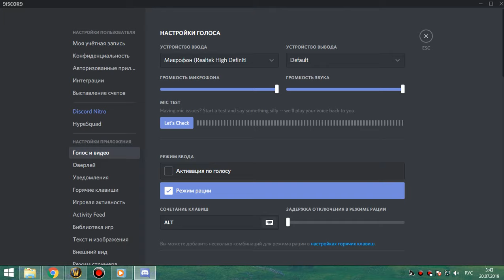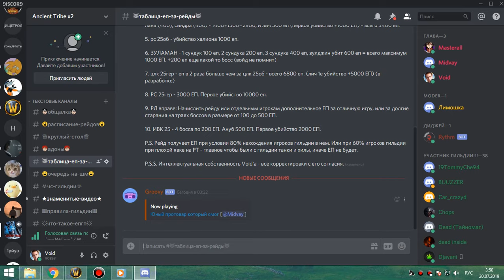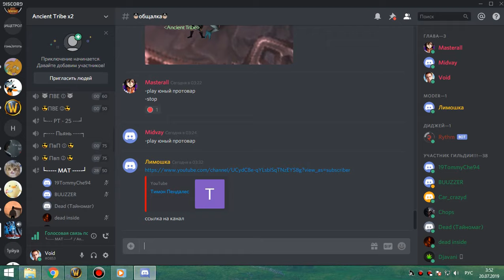6я часть цлк 25об фурик-пвар 19 07 19